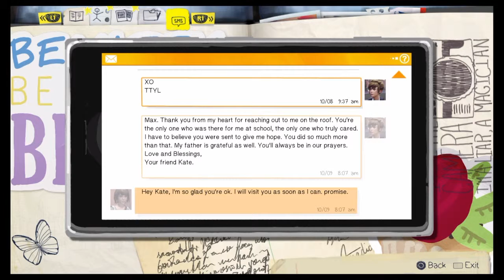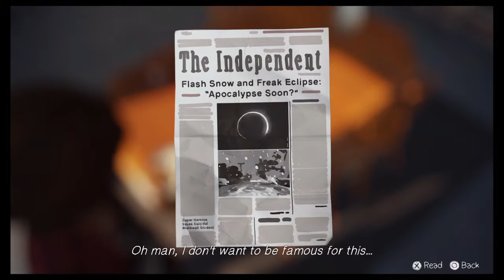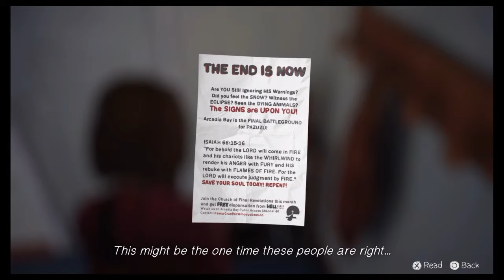Life is Strange: episode 3 - part 9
Welcome back to my playthrough of Life is Strange! In this episode, I find some ingredients.